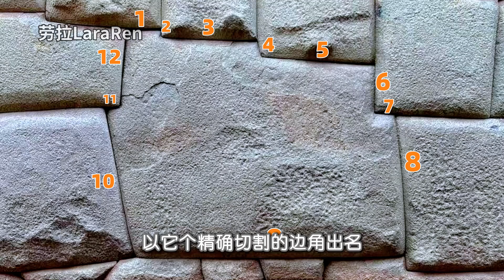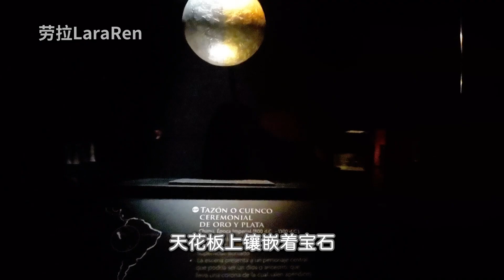神秘的12边石和库斯科 印加帝国的心脏 一座跨越时空的神秘古城 Cusco 秘鲁 马丘比丘 印加文明 天空之城 Machu Picchu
探索安第斯山脉中的神秘古城库斯科，印加帝国的心脏。漫步于海拔3400米的高原，感受印加文明与西班牙殖民文化的独特融合。从传奇的12边石到金碧辉煌的太阳神殿，见证古老智慧与现代生活的交织。跟随我们的镜头，开启一段穿越时空的文化之旅。